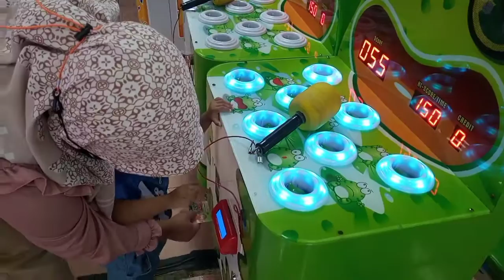Geger Bocil minta mainan